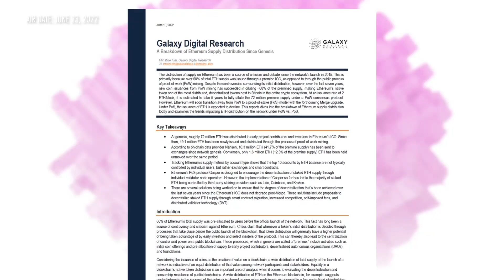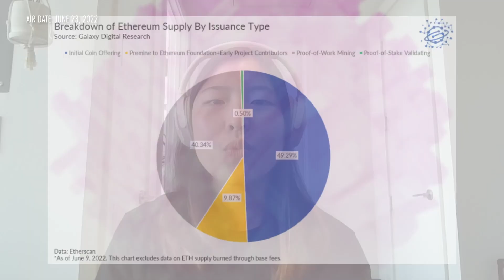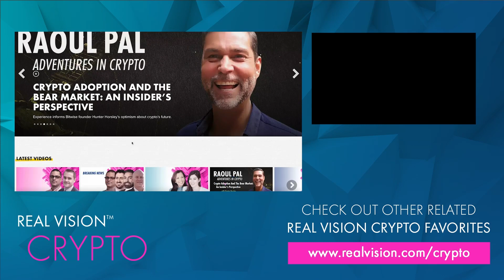Level of Decentralization in the Ethereum Network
Ethereum is nearing the end of a multi-year initiative to overhaul its consensus mechanism.

But seamlessly migrating an operating protocol from proof-of-work (PoW) to proof-of-stake (PoS) is not a simple task. Galaxy Digital's Christine Kim joins Real Vision's Ash Bennington to explain how developers plan to bring PoS to Ethereum via a “merge” of Ethereum's Mainnet and the Beacon Chain.

Challenges and risks attend this kind of transition. But there are also many advantages, such as improved scalability and less centralization. What's next for Ethereum as we enter into a new era? Christine and Ash also talk about the bear market’s impact on the crypto ecosystem and Lido's staked ETH tokens (stETH).